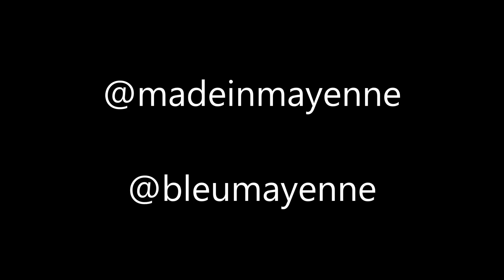Made in Mayenne Marion HURBIN 03 05 16 PILM